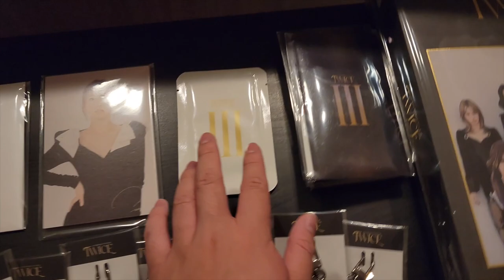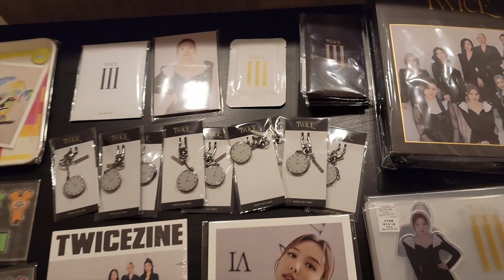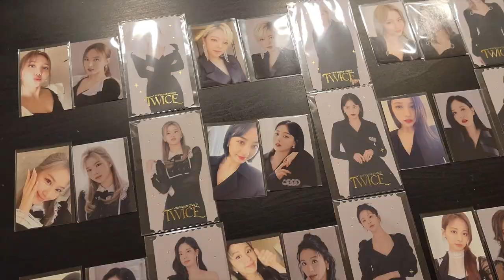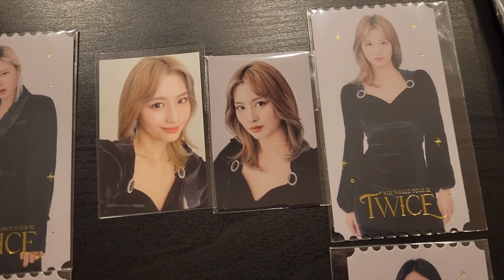TWICE 4th World Tour "III" Official Concert Merchandise Full Haul (All Goods!)